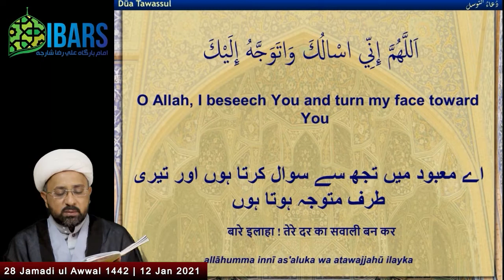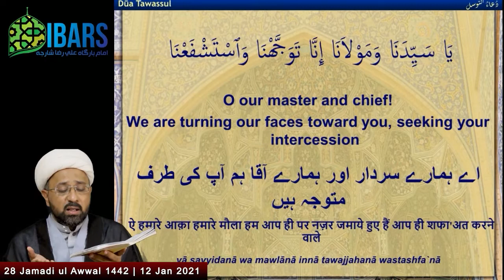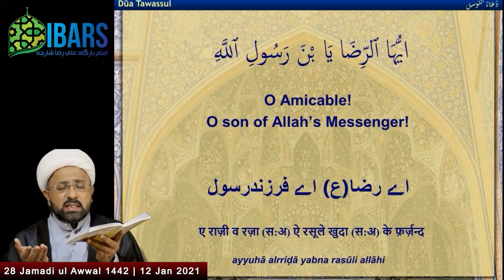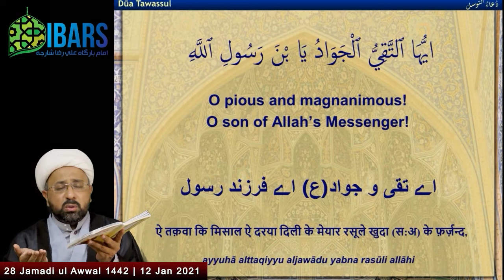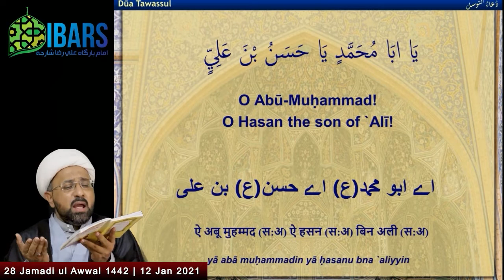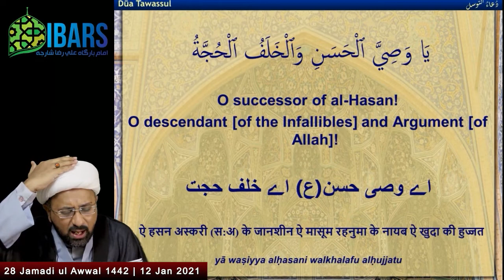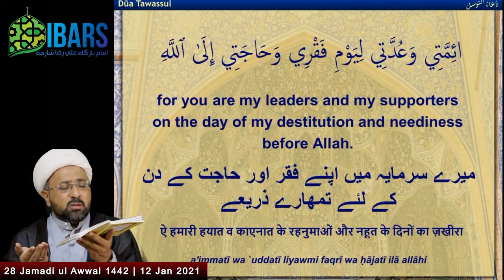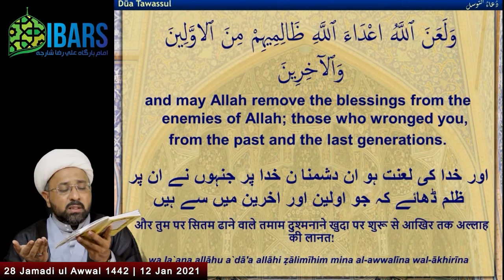🔴 Du'a Tawassul by Sheikh Muhammad Irfan AVD